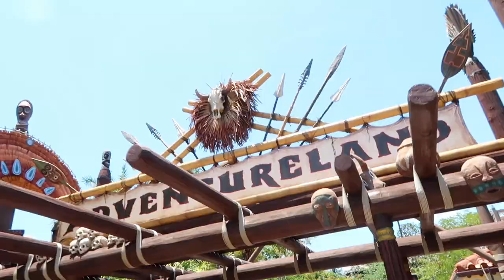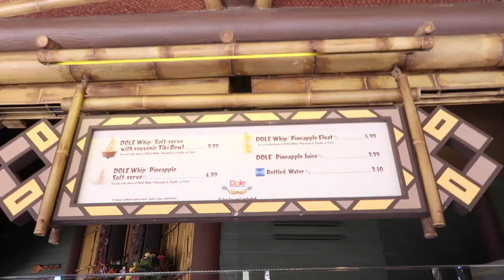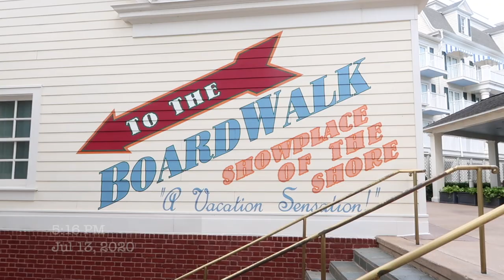SPLASH MOUNTAIN MERCH SOLD OUT DAY 3 MAGIC KINGDOM AND BOARDWALK VLOG DISNEY JULY 2020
Today we came to Magic Kingdom to try and get some Splash Mountain merchandise, BUT THEY SOLD OUT THE DAY BEFORE AT 10:30AM. I was soooooo sad. The second official day MK was opened, they sold out. at 10:30 am. SOOOOO SAD. But we made the best of it. Rode some rides, got some dole whip, saw some friends. Then we ended the night at the Boardwalk for dinner at Trattoria al Forno. The Boardwalk was so empty it was scaryyyyy.